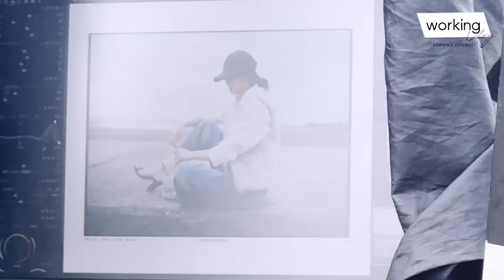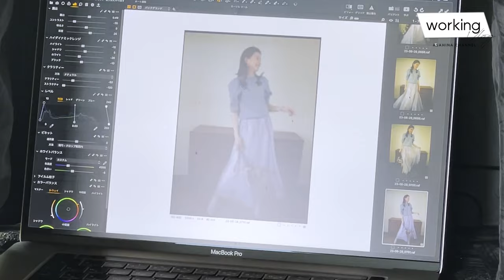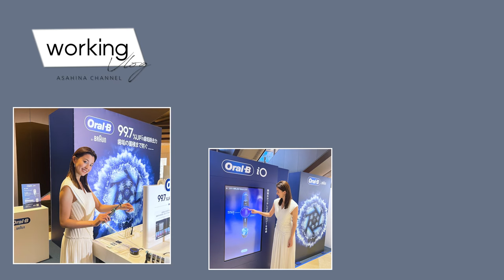プロのモデルの仕事の1日｜お仕事VLOG！灼熱の中の秋冬カタログ撮影とイベント撮影の日🎥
こんな感じでお仕事しております〜というVLOGです！

▼企画名
00:00 OP
00:10　今日はジャスグリッティのカタログ撮影！
01:07　まずは海で撮影
01:55　メイクチェンジ
02:28　おもいまーす！
03:27　メイクチェンジその2
04:01　おもいまーすその2
04:39　お仕事2日目
07:54　準備完了！イベントへ
08:23　終了！